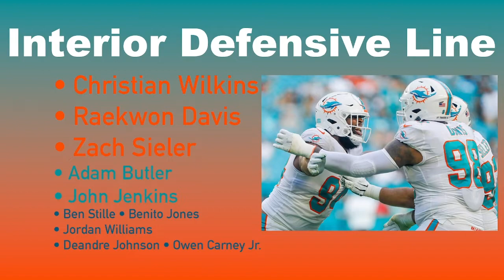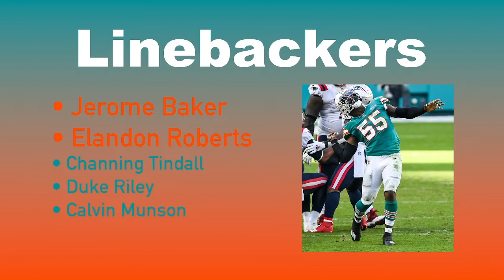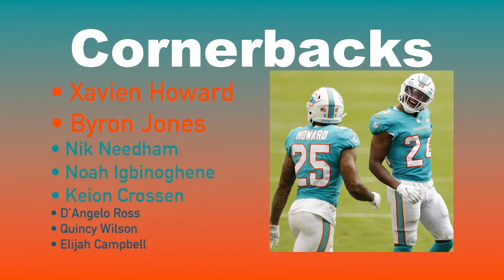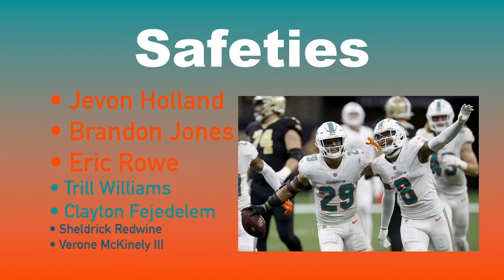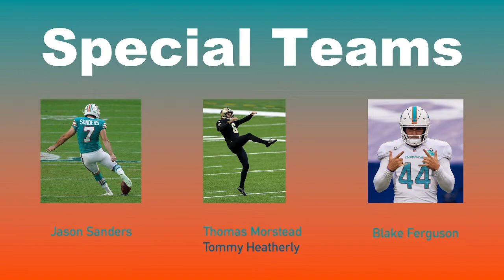Forward Progress Football Podcast Episode 17: Who Are They Miami Dolphins?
With an exciting new coach and the fastest wide receiver duo in history, I ask myself "Who are the Miami Dolphins?" Listen in to find out what I think!